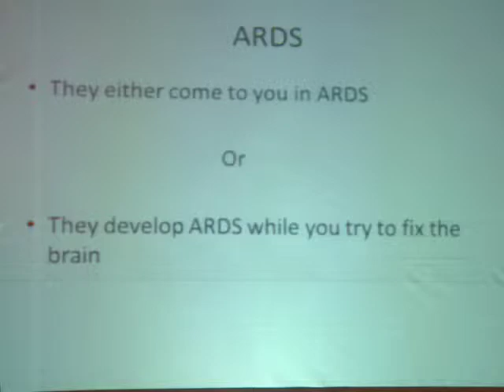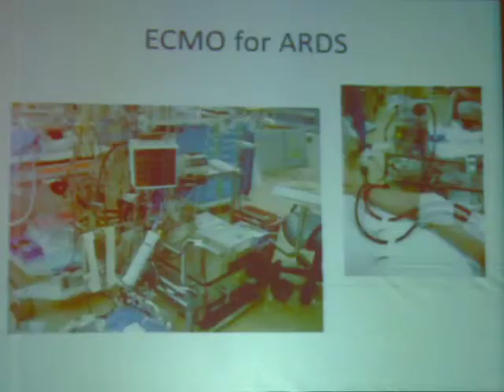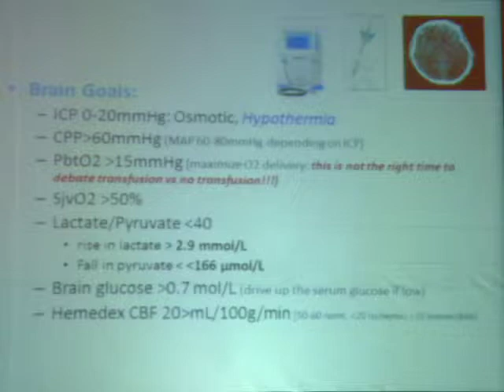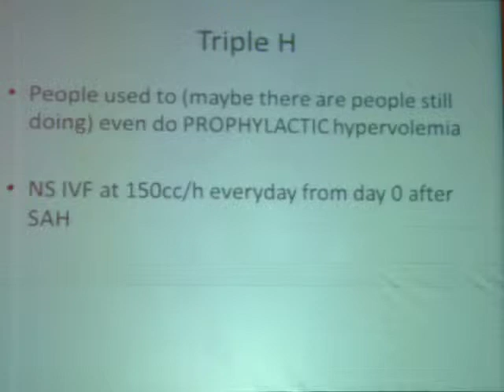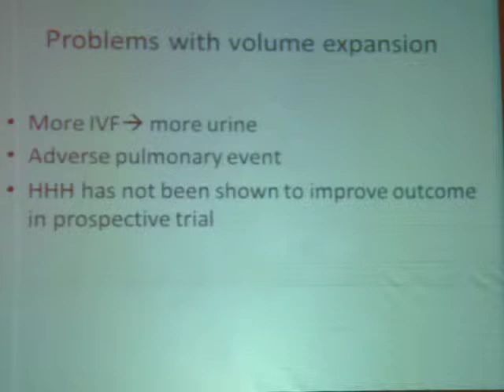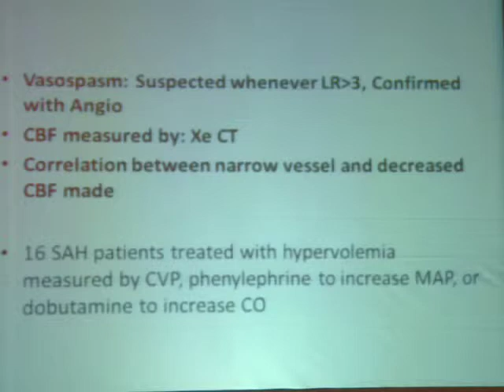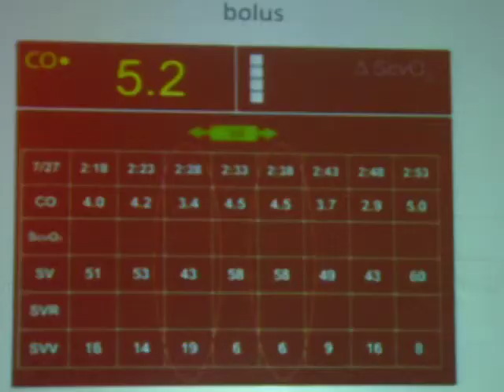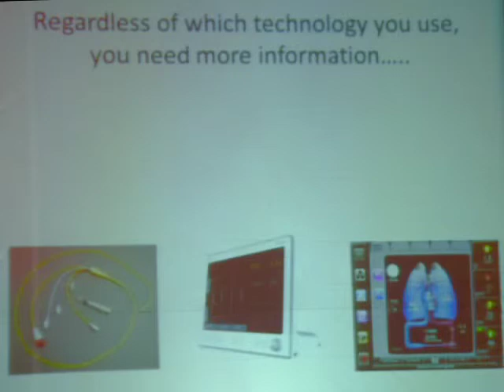Actualizacion en el Manejo del Sindrome de Distress Respiratorio del Adulto. Kiwon Lee MD.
Traduccion en Espanol. 3rd International Neurocritical Care Symposium. Panama 2013. Actualizacion en el Manejo del Sindrome de Distress Respiratorio del Adulto.  Kiwon Lee MD.